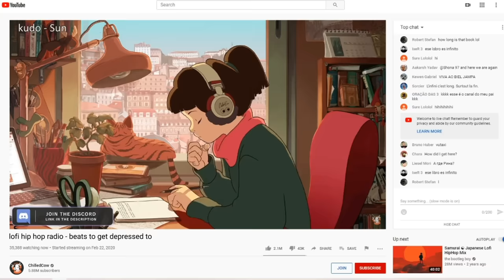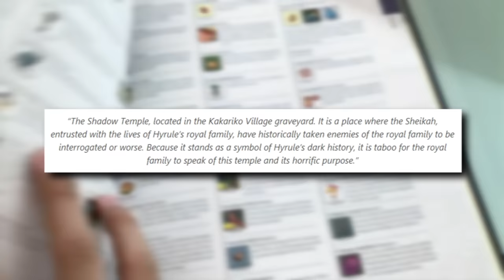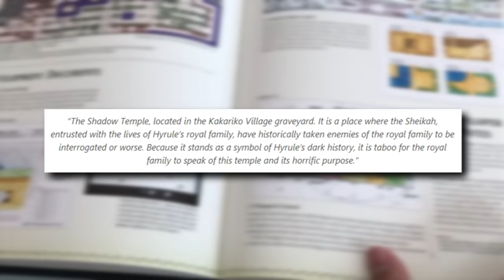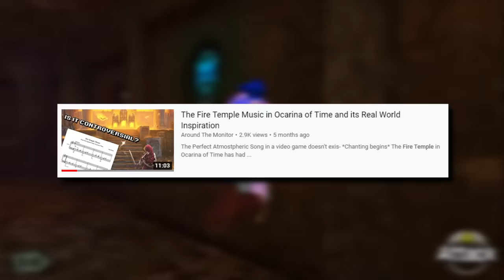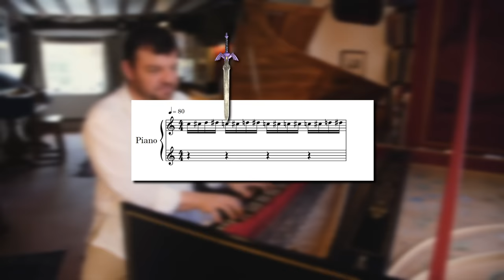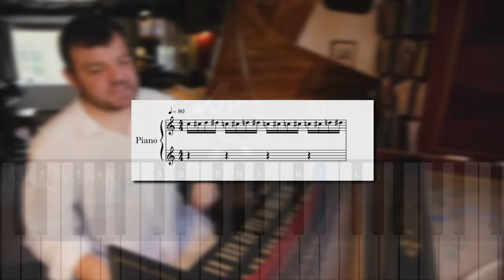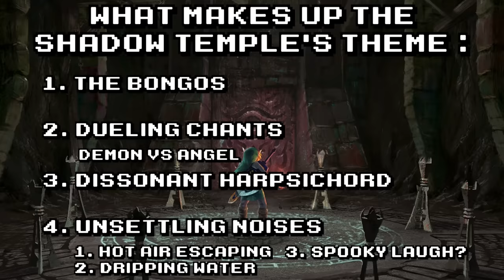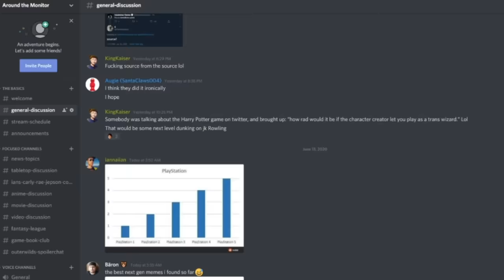Why the Shadow Temple's Music in Ocarina of Time is so Uncomfortable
The Shadow Temple in Ocarina of Time is a dungeon that many players look back on with frustration. The Shadow Temple's Theme is very unnerving on purpose, making you feel uncomfortable as you delve deeper towards the dungeon boss, Bongo Bongo. Why is that? What are some theories about this place and what inspirations does the Shadow Temple's music take from the real world? I present to you, "Why the Shadow Temple's Theme is so Uncomfortable."

Music analysis starts at 5:40

Here is an excellent article I recommend on the architecture of the temple

Thumbnail art by Tom Gardener
TomGardenArt.com